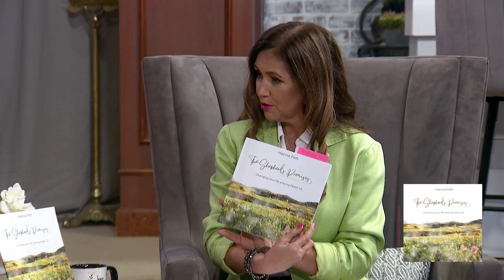Come Home with Jen Mallan - Hanna Fett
How beautiful it is to host a guest who loves the Word and desires to bring it, in all its fullness, to others. My guest, Hanna Fett, is going to share Psalm 23, with all its promises and comfort, in a fresh and powerful way.  Let her minister this favorite Psalm to you today.